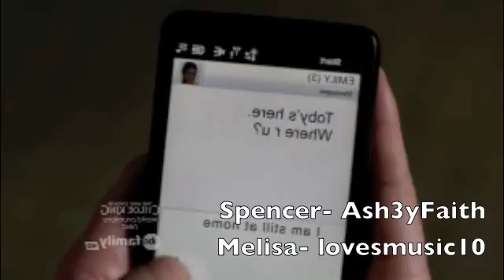another voiceover with lovesmusic10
i love her and her voice and i love doing collabs withher they always end up amazing mostly cause she is amazing!!!

go subb her right nowww